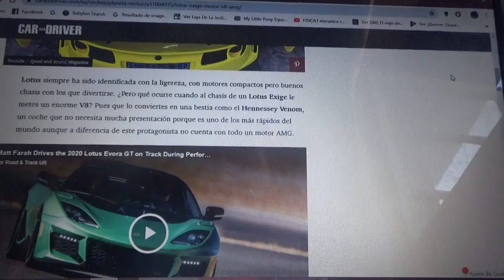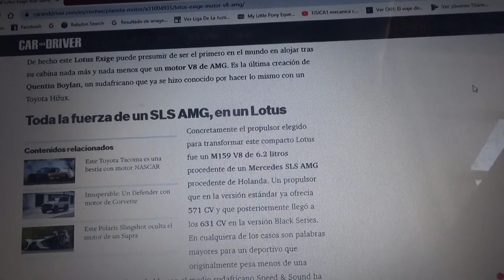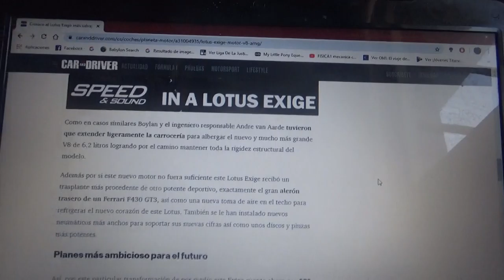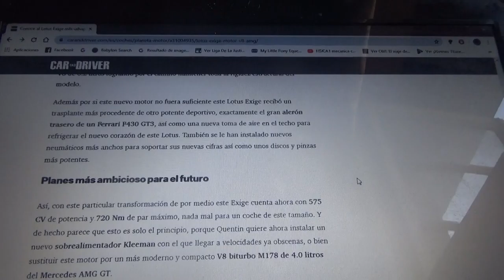Este Lotus Exige viene ahora con motor V8 AMG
Aquí les cuento sobre este experimento del cual estuvo a cargo un mecánico de Sudáfrica el cual a este superdeportivo británico le instalo un motor V8 de origen Mercedes AMG de 6.2 litros